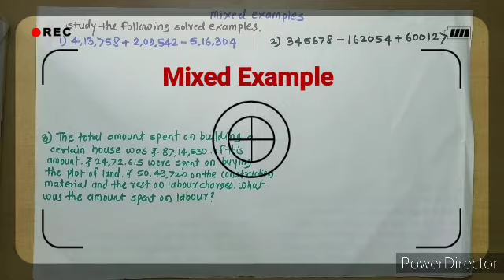5th Maths Mixed Example, 5th Math's , 5th Maths problem set 13,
5th Maths Mixed Example, 5th Math's , 5th Maths problem set 13,